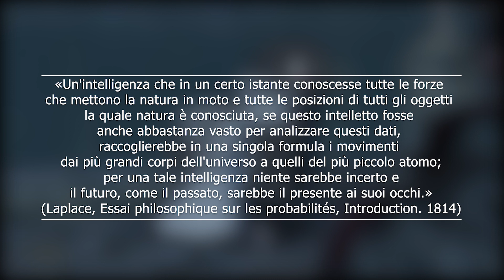BLOODBORNE Retold ► I Misteri Dell'Evoluzione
Varie dalla libreria di YouTube